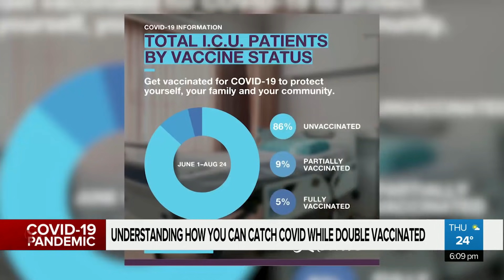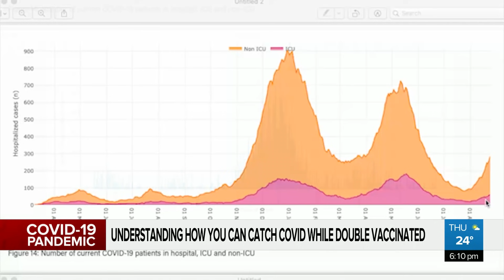Understanding how you can catch COVID while double vaccinated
“The majority of people have been vaccinated, but the vast majority of people that get infected have not,” Infectious disease expert Dr. Chris Mody helps us understand the variables at play in the vaccine and building an immune response.